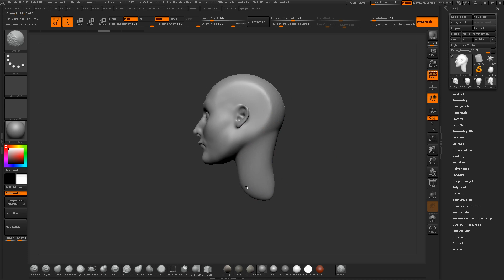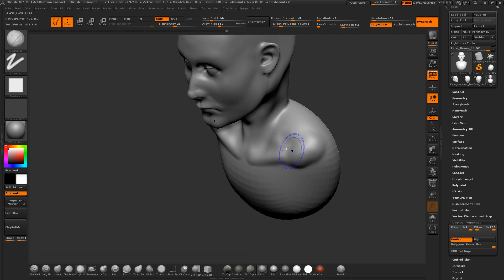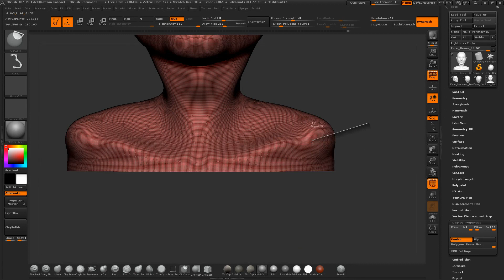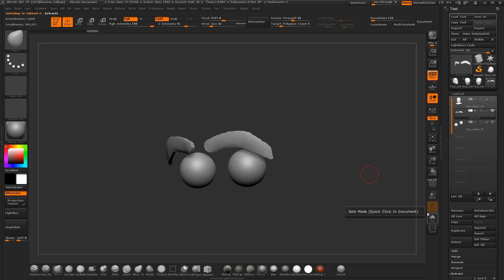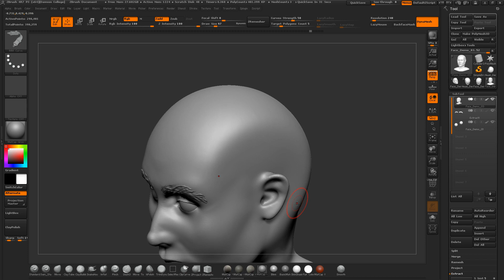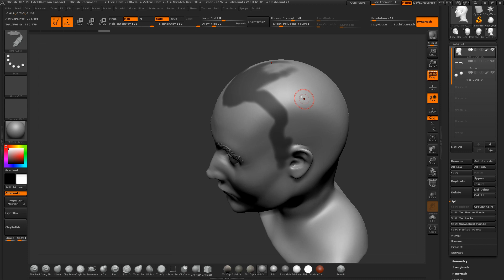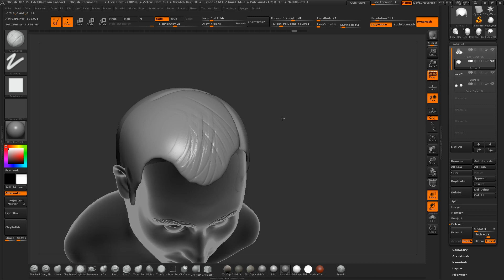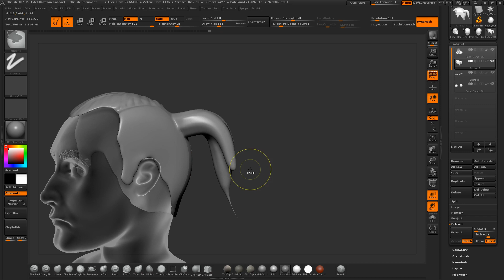Sculpting The Neck and Hair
Methods to make hair in Zbrush